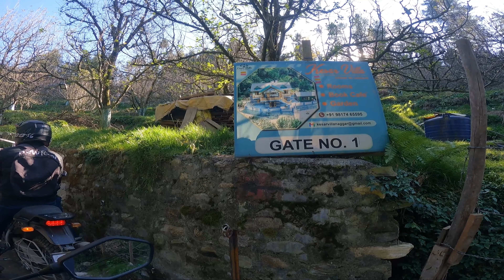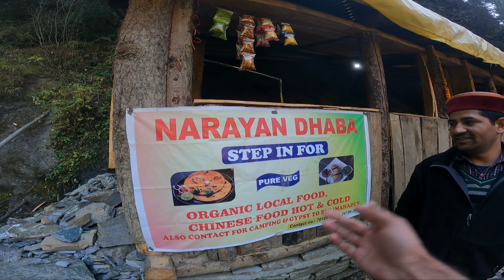X Pulse Offroad Trip to Manali JANA Waterfall | Adventure Vlog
What i have for my motovlogs:-
Go pro hero 9 black
Sony Mic
I phone xs 256GB